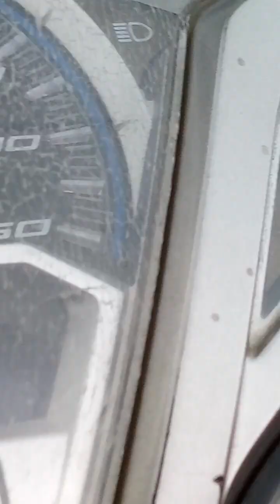melewati jalan.di tengah perkebunan rumput nya lebat tapi.jalanya halus..